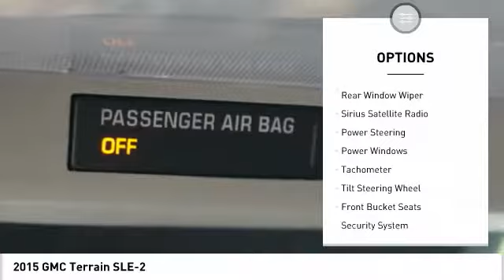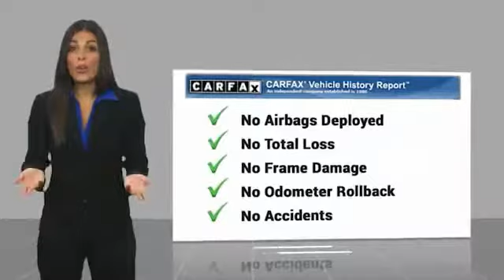2015 GMC Terrain Kansas City KS KGB21032A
2015 GMC Terrain SLE-2

Victory Ford
1800 N 100th Terr